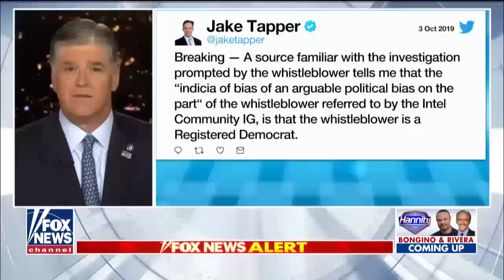Hannity calls for release of every Biden-Ukraine phone call transcript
Impeachment frenzy over Trump call boomerangs onto Hunter Biden's shady dealings.